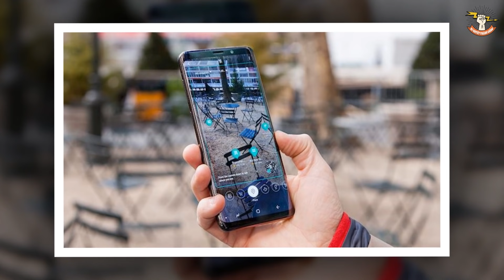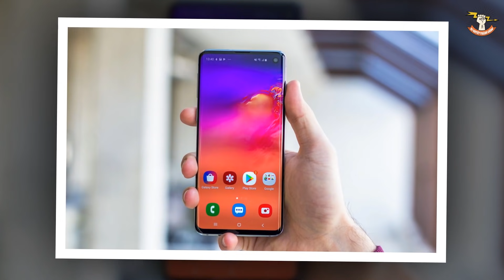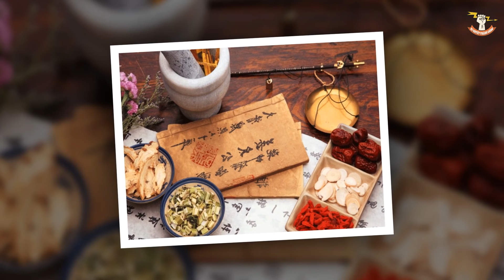Tiết Lộ 10 Bí Quyết Kinh Doanh CỰC THÂM Của Người TRUNG QUỐC Khiến Cả Thế Giới Phải NGÃ NGỬA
Tiết Lộ 10 Bí Quyết Kinh Doanh CỰC THÂM Của Người TRUNG QUỐC Khiến Cả Thế Giới Phải NGÃ NGỬA. Ngày hôm nay thì BQTC xin được tiết lộ về 10 bí quyết kinh doanh cực thâm của người Trung Quốc khiến cho cả thế giới phải Ngã Ngửa ra. Đúng là Người Trung Quốc đã khiến cả thế giới phải ngã ngửa ra với 10 bí quyết kinh doanh cực thâm này mà BQTC tiết lộ